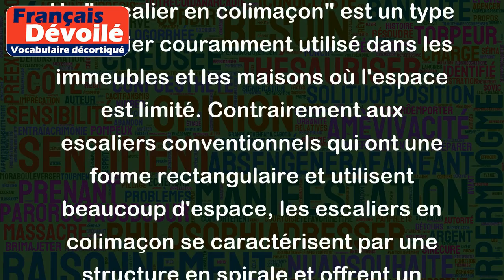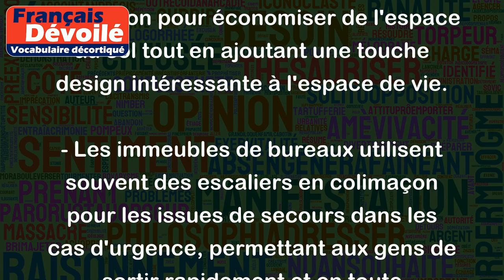Escalier en colimaçon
Un "escalier en colimaçon" est un type d'escalier couramment utilisé dans les immeubles et les maisons où l'espace est limité. Contrairement aux escaliers conventionnels qui ont une forme rectangulaire et utilisent beaucoup d'espace, les escaliers en colimaçon se caractérisent par une structure en spirale et offrent un moyen de monter et de descendre en utilisant un espace beaucoup plus petit.
Les escaliers en colimaçon sont souvent utilisés dans les maisons avec peu d'espace utilisable, comme dans les lofts ou les greniers. Ils peuvent également être utilisés dans les tours historiques, les églises et les châteaux. Les exemples de l'utilisation d'escaliers en colimaçon sont :
- La Tour Eiffel à Paris utilise un grand escalier en colimaçon pour accéder au premier étage de la tour.
- Le château de Chambord en France possède un escalier en colimaçon double qui monte jusqu'au sommet du château.
- Les lofts industriels urbains utilisent fréquemment des escaliers en colimaçon pour économiser de l'espace au sol tout en ajoutant une touche design intéressante à l'espace de vie.
- Les immeubles de bureaux utilisent souvent des escaliers en colimaçon pour les issues de secours dans les cas d'urgence, permettant aux gens de sortir rapidement et en toute sécurité.